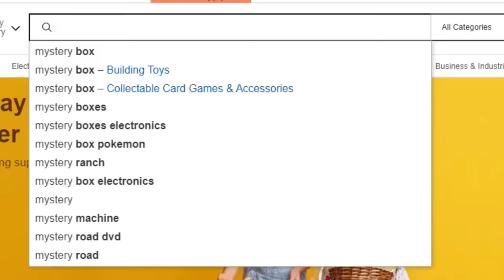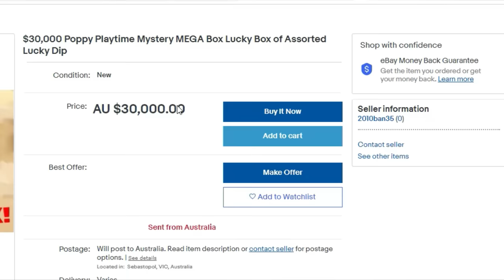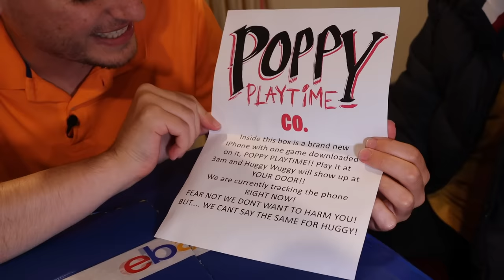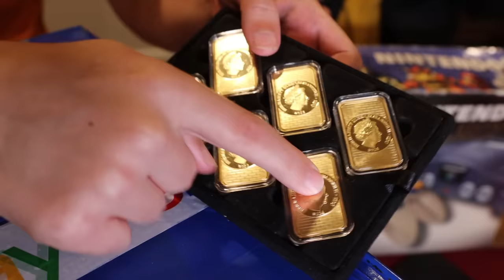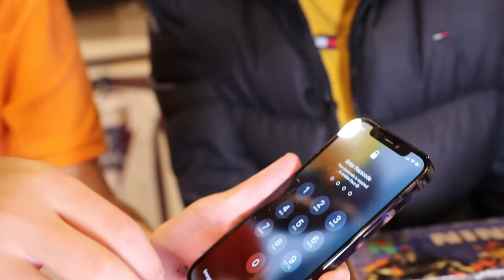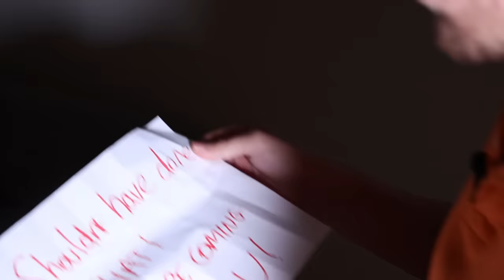I BOUGHT a $30,000 Poppy Playtime Mystery Box From eBay!!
in this poppy playtime chapter 2 video we absolutley enjoyed this awesome unboxing and box opening huggy wuggy from poppy playtime tried to find us and did and it was awesome for more poppy playtime videos smash a like!!